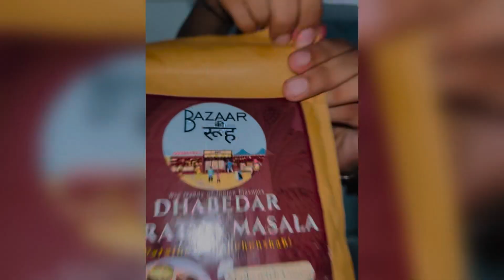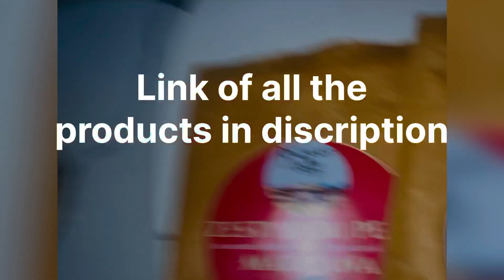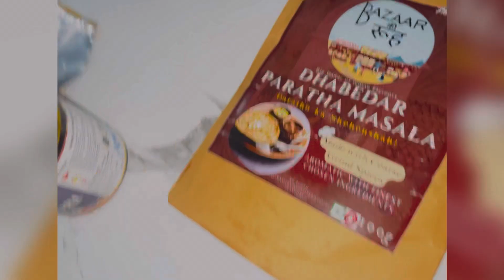बच्चे मन के सच्चे 🤪!! Healthy Party 🥳 || Harshita 🥰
hd910

Products Rank:;
🥇Mewa Munch chocolate bar
& Dhabedar Paratha Masala

🥈Zesty Peri Peri Makhana
& Twisted Tandoori Makhana

🥉Roasted Masta Masala Peanuts 🥜
& Popcorns:; Peri Peri n’ Pudina

Products yet to be tried:;
* White Sauce Mix
* Tandoori Tadka (marinate mix)